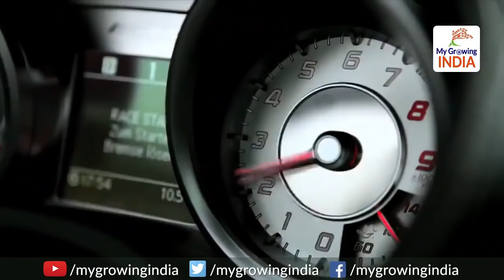Petrol Price in India | पेट्रोल की कीमत से राहत देने का निकल गया रास्ता